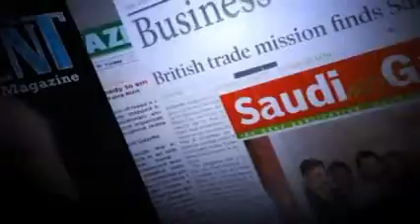Ravat show S02 Ep29